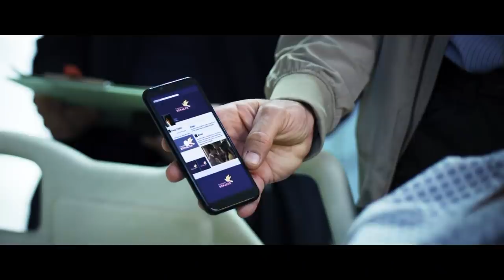La Doña 2 | Capítulo 69 | Telemundo Novelas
Video oficial de Telemundo La Doña 2. Unidos por la sed de venganza, Altagracia y Navarrete van por Romelia Vega. La confirmación de sus sobrinas se convierte en una pesadilla. Una cita con la Doña la espera en el cementerio. Mira el capítulo completo en Telemundo app y en Video On Demand.

La Doña 2
La Doña regresa a México tras la desaparición de Saúl y deberá enfrentar no solo a la justicia, sino también a sus enemigos, luego que su hija también desaparezca y deba emprender su búsqueda, mientras intenta vengar la agresión a sus seres queridos.